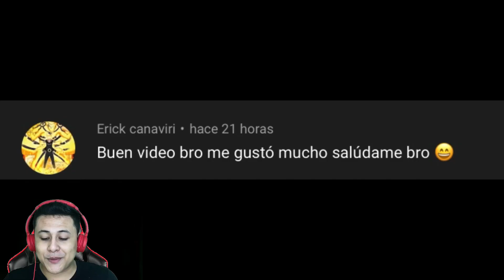¡¡ES BUENÍSIMO!! PERO... NO EN MIS MANOS | HAGEN - MID | Champions Legion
‼️Página de Champions Legion